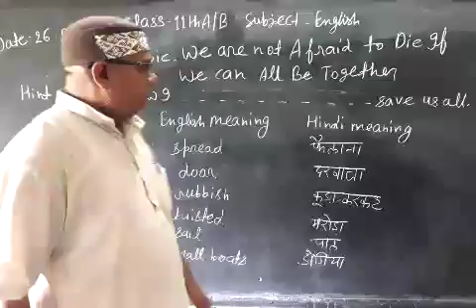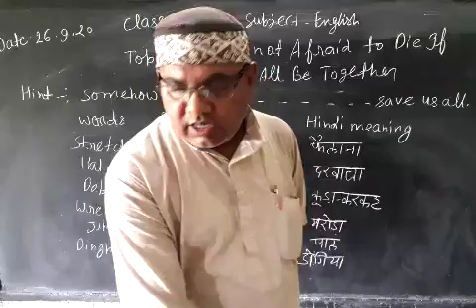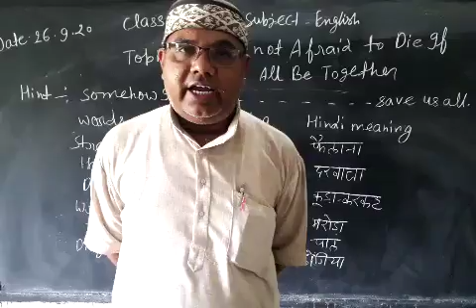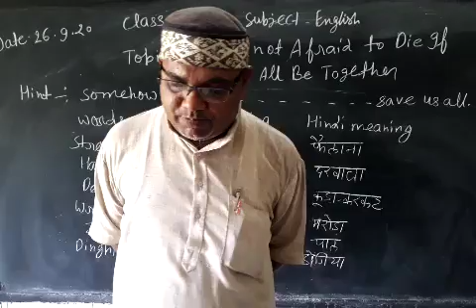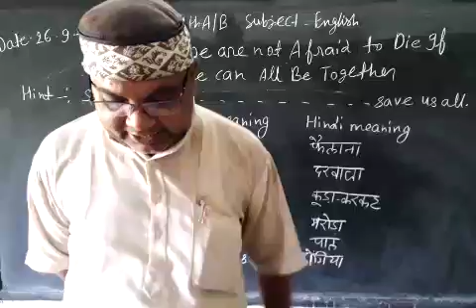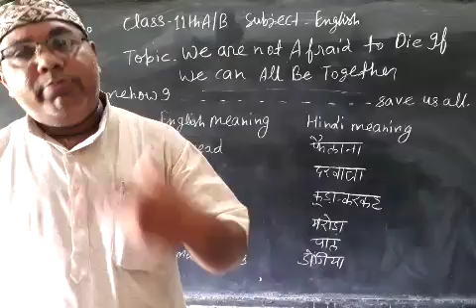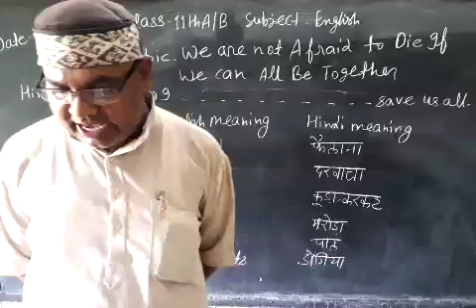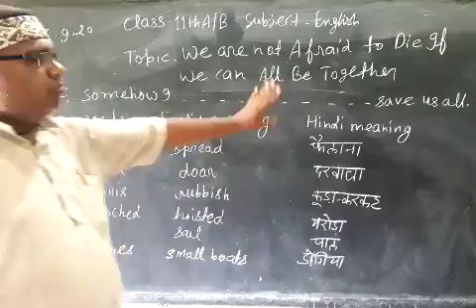English Prose (Hornbill )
We are not Afraid to Die if we can all be Together.( Lesson 2 )